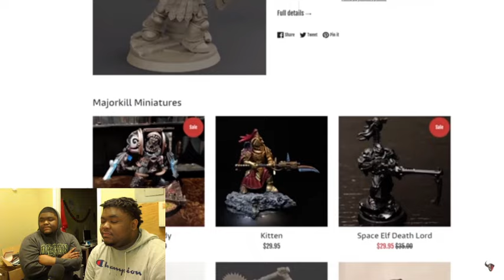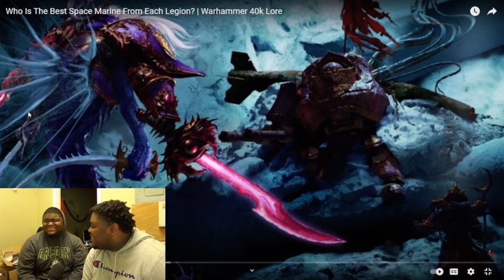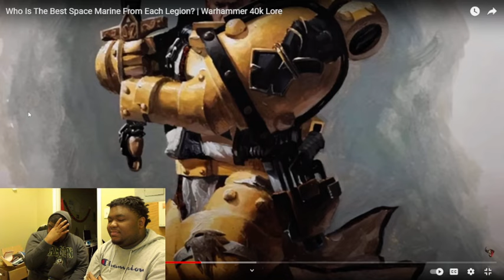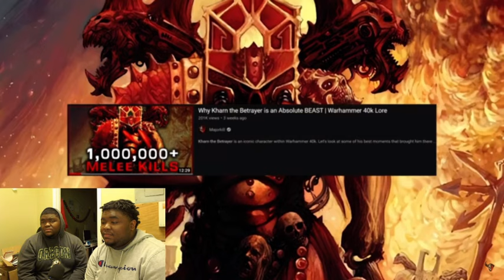(Twins React) to Who Is The Best Space Marine From Each Legion? | Warhammer 40k Lore REACTION